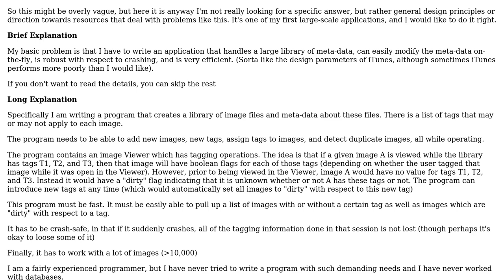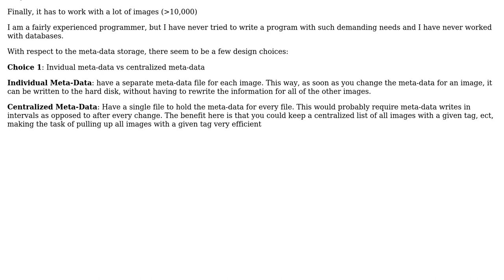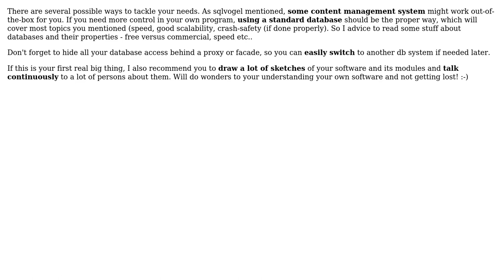Advice on designing a robust program to handle a large library of meta-information & programs